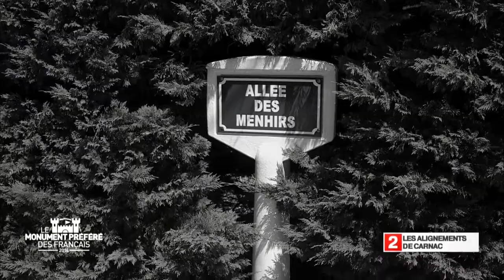L'alignement de Carnac - Région Bretagne - Le Monument Préféré des Français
On parle de la toute première architecture de l’humanité pour ce regroupement mégalithique, le plus gigantesque du monde. Dressés sur les terres maritimes bretonnes, les menhirs sont vieux de prés de 6000 ans. Ces curieux monuments ont alimenté l’imagination populaire et donné lieu à de nombreuses légendes.
Les menhirs pierres levées  s’alignent correctement sur plus de 6 kilomètres. Ils ont des tailles et des formes différentes pesant une à deux tonnes, certains dépassent les 4 mètres de haut. Le site  de Carnac est divisé en plusieurs alignements : le plus important  est celui du Ménec qui possède 1 169 menhirs alignés sur 11 files. A l'est, l'alignement de Kermario, un des plus visités car on y trouve les plus gros menhirs, est constitué de 10 files de 1029 menhirs. L'alignement de Kerlescan plus modeste, réuni 594 menhirs en 13 files. A leur côté, on découvre aussi le tumulus Saint Michel et le Géant du Manio, un menhir de 6,5 mètres de haut. Le mystère plane toujours sur la signification des alignements, certaines théories parfois totalement farfelues,  tentent d’expliquer l’origine et la fonction de ces alignements millénaires. On évoque très souvent leur rôle astronomique. Il est fort probable que les menhirs subsistants ne sont plus qu'une petite partie d'un énorme ensemble, aujourd'hui engloutis, puisque d’autres alignements ont depuis été découvert sous l'eau dans la baie de Carnac.